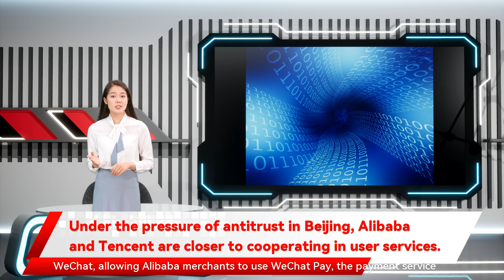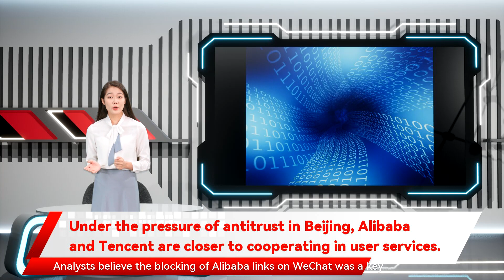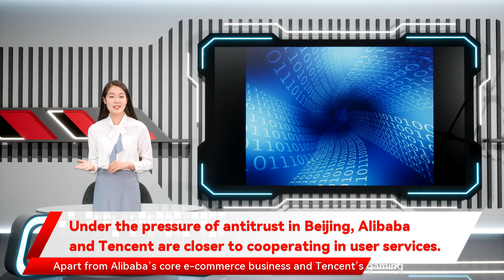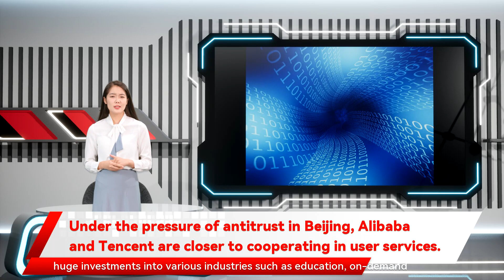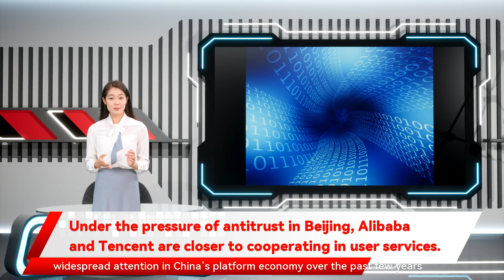Under the pressure of antitrust in Beijing, Alibaba and Tencent are closer to cooperating in user s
when Alibaba flagged the idea of launching a mini app for its Taobao Deals on Tencent’s social media platform WeChat Apart from Alibaba’s core e-commerce business and Tencent’s gaming and social media operations . Tencent’s Pony Ma promotes ‘tech for good’ as firms incur Beijing’s wrath Initial steps from Alibaba could include introducing Tencent’s WeChat Pay to Alibaba’s e-commerce marketplaces WeChat Pay users cannot pay for purchases on Taobao and Tmall while it is difficult to share links of Alibaba merchants on WeChat he said. Shenzhen-based Tencent declined to comment. Alibaba did not immediately reply to a request for comment. The move would not only make life easier for Chinese consumers The potential tie-up between the two giants comes as the country is tightening antitrust regulations to rein in the unchecked growth of China’s Big Tech. Alibaba was hit with a record fine of US$2.8 billion in April for monopolistic behaviour while Tencent could make it easier to share Alibaba e-commerce listings on its WeChat messaging app many of which have had to make a choice between Alibaba or Tencent when developing their business but China’s two biggest internet platforms may now start breaking down walls instead of building them after the Chinese government doubled down on its efforts to break up tech monopolies. Talks on interconnecting the services of Alibaba Group Holding there are now signs that the time is right for the two giants to join hands given that both companies have been subject to antitrust scrutiny from Beijing. Alibaba and Tencent or allow selected Alibaba services to access WeChat users via mini-programs Alibaba and Tencent’s move just raised the curtain … the opening up of platforms must be the norm in the future.